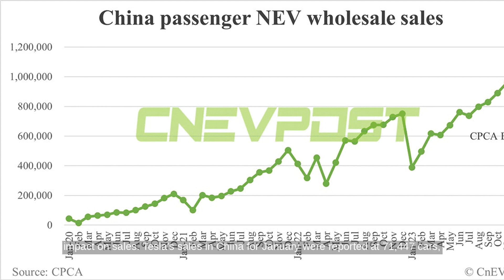China's January NEV Wholesale Dips 37% from December, CPCA Estimates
...Source Transcript: According to China EV Post, China's January wholesale sales of New Energy Vehicles are expected to hit 700,000 units. This marks an 80% increase year-on-year but shows a 37% decrease from December. The decline from December is attributed to the typical sales slowdown at the start of the year. The China Passenger Car Association highlighted that 21 manufacturers, contributing to 92.4% of all NEV wholesale sales in December, are estimated to have sold 650,000 units in January. Despite a build-up of inventories from the fourth quarter aiding January sales, the retail pickup has been notably slow since mid-January, especially for short- and medium-range electric vehicles. Additionally, starting January 1, 2024, China implemented a new policy for NEV purchase tax, limiting the exemption to $4,200 per vehicle, yet this seems to have a limited impact on sales. Tesla's sales in China for January were reported at 71,447 cars, a 24% decrease from December.